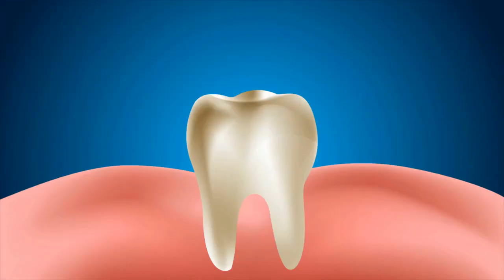EACH TOOTH IS ASSOCIATED WITH ORGAN IN THE BODY! PAIN IN EACH TOOTH PREDICT PROBLEMS IN CERTAIN